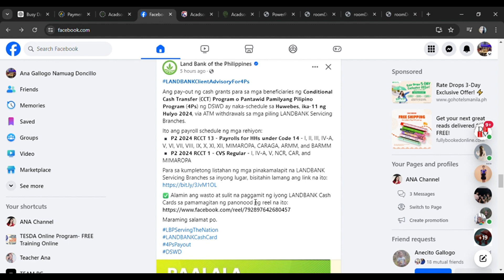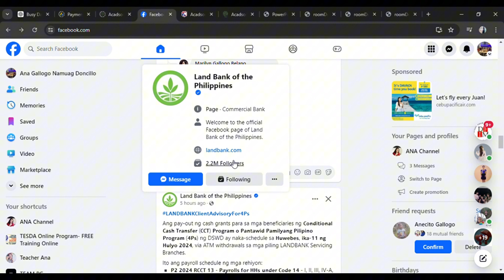4P'S PAYOUT UPDATE SA BUWAN NG HULYO 2024 WITH ANA OFFICIAL#4ps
Hey there, fellow ANA OFFICIAL enthusiasts! Whether you're here for entertainment, education, or inspiration, you've come to the right place.
Stay up-to-date with our latest content, special announcements, and community updates.